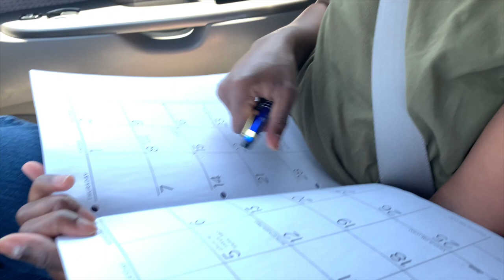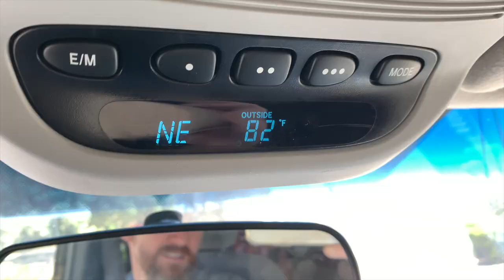Baby Bird & Getting Away VLOG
6 weeks of not going out as a family, like most of the world, has been different and a little tough. So today we got away! Northern Arizona here we come!